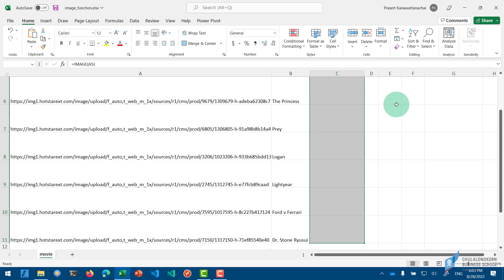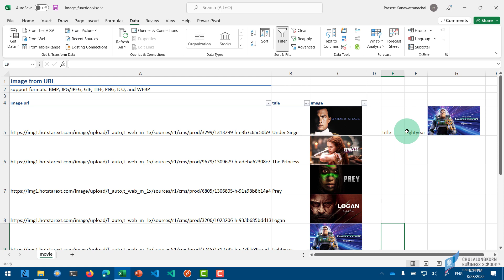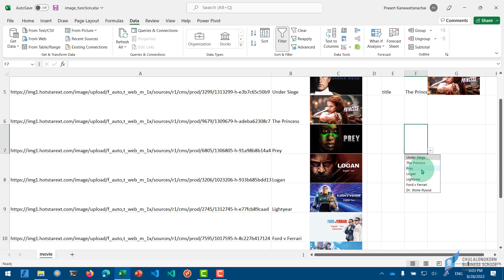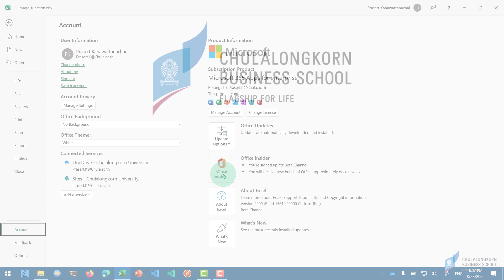สอน Excel: ฟังก์ชัน IMAGE เพื่อใส่รูปเข้าในเซลล์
💾 ดาวน์โหลดไฟล์ Excel ตัวอย่างได้ที่